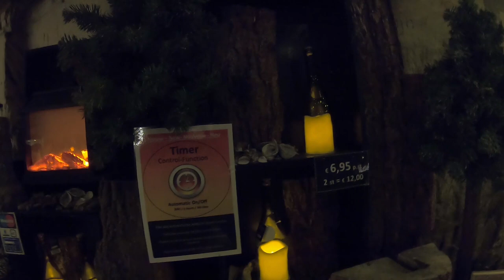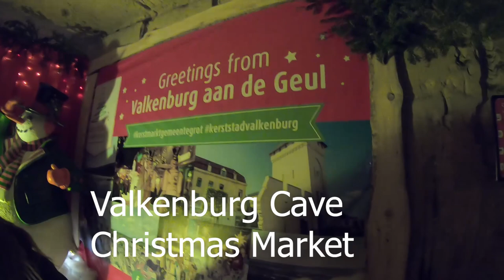Valkenburg CAVE Christmas market in Netherlands 🇳🇱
Vlog 43 is about the Valkenburg Cave Christmas Market which is very popular Christmas market as it is inside a cave with an entry fee of around 7 Euro per person as an adult.